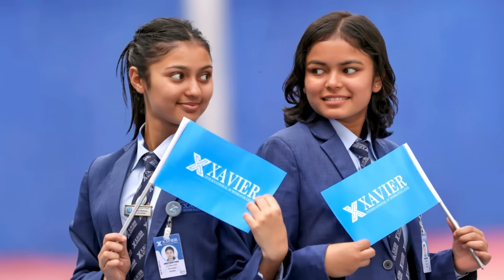Malika Mahat & Najir Hussen: मस्ती र हाँसोले भरिएको अन्तर्वार्ता, हास्दै दुवैलेले खुलाए रोचक कुरा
Presenter : Madan Rijal
Guest:  Malika Mahat & Najir Hussen
Camera : Dhiraj Gurung
Edit : Madan Rijal